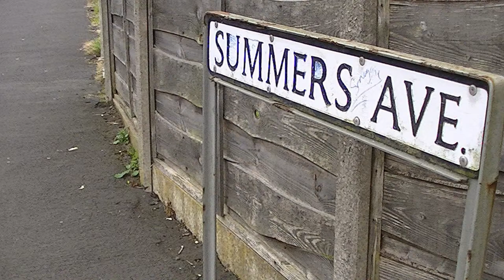tameside Stalybridge Pictures ENGLAND UK